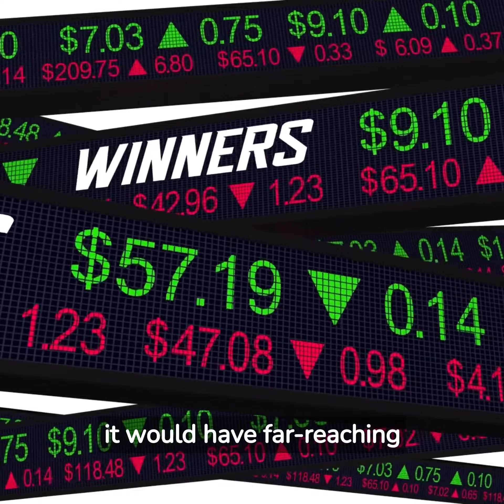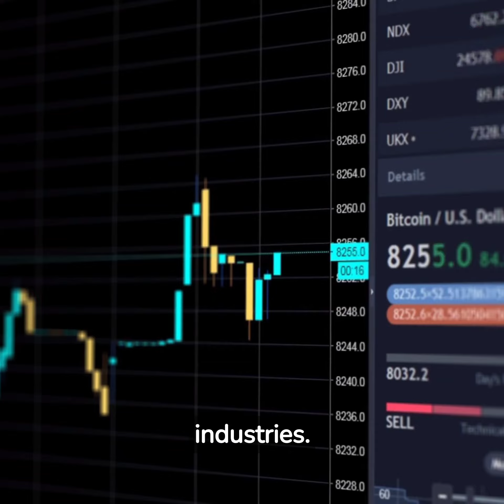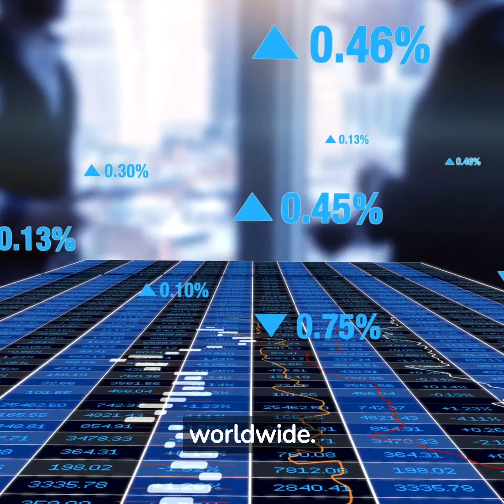what would happen if the economy crashes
The disasters of an economy crash would be terrifying. It's important to note that the specific outcomes of an economic crash can vary depending on the nature and severity of the crash, as well as the measures taken by governments and central banks to address the situation.